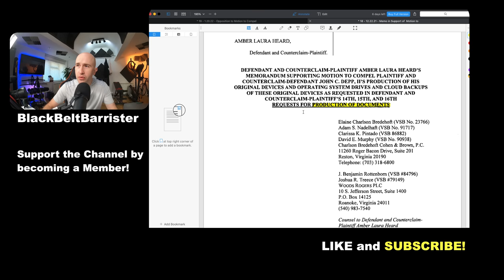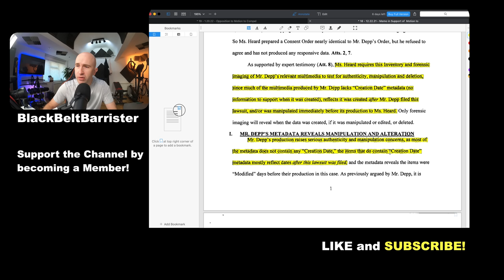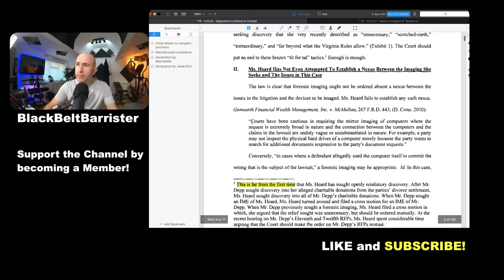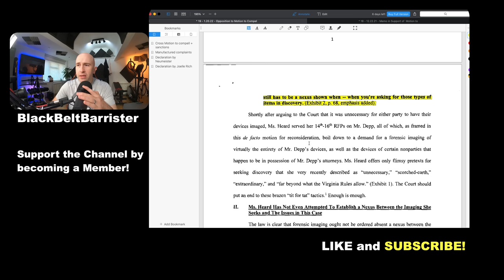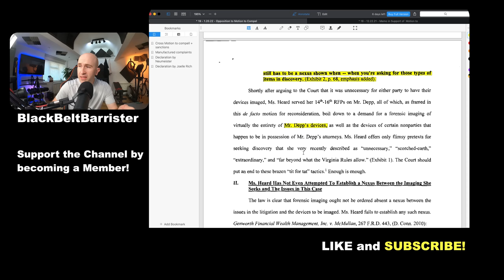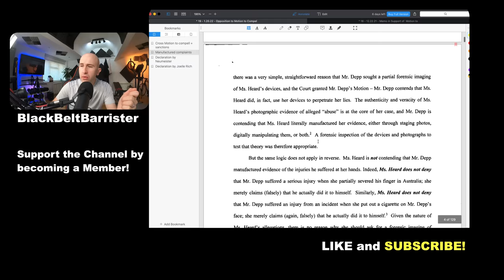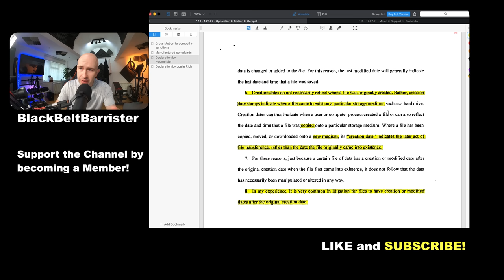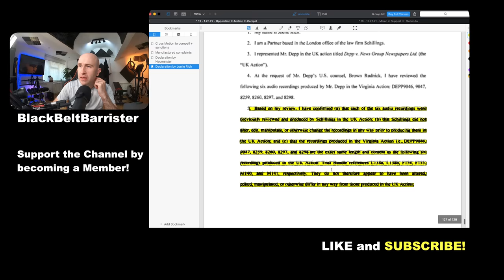HEARD's Lawyers Accused Depp of Manipulating Images and Audio Recordings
Amber Heard was accused of editing photos of her bruises during her defamation trial. Unsealed documents show her team accused Johnny Depp of the same thing.

Why I am talking about this:

Watch my UK johnnydepp trial analysis

UK Trial ANalysis:
list=PLOu1C4wHKjG56JEzgHzNjfbgyJfPzHa9Z

External Media Drive 🎓 Brilliant contract law book
🎓 Excellent book with an overview of criminal law